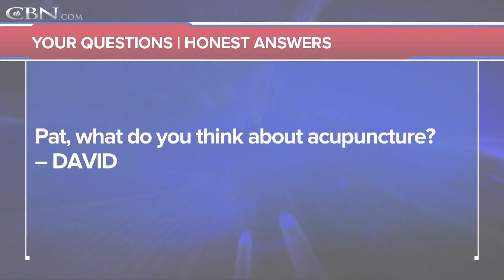Is Acupuncture Okay?